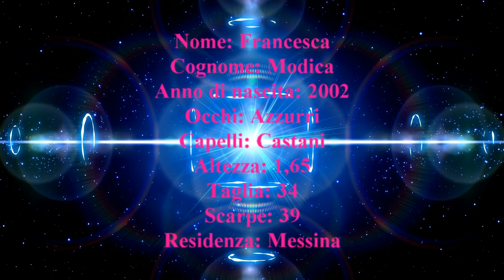VP MODEL FRANCESCA MODICA